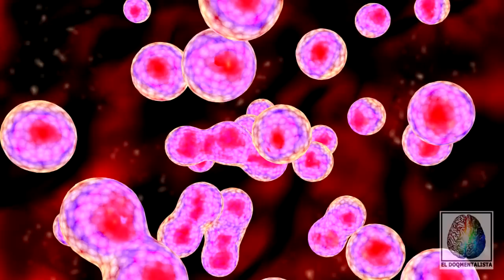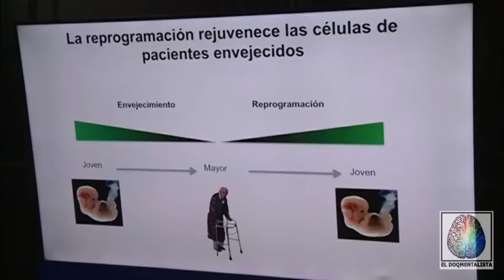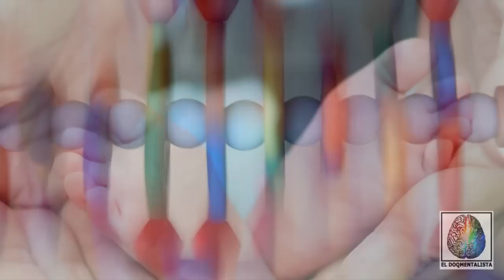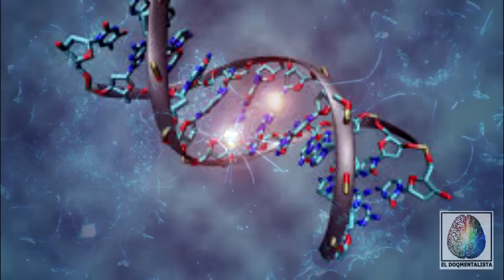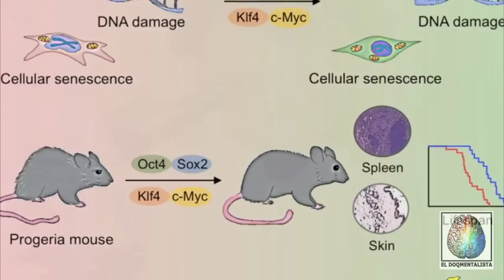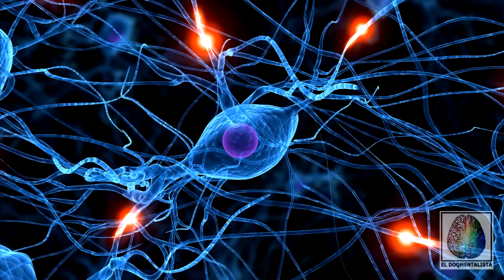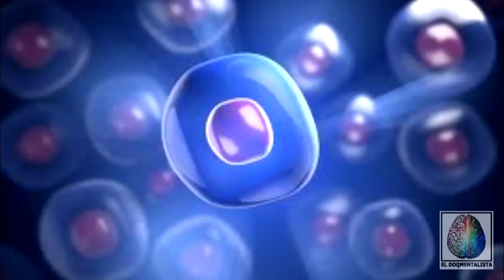Científicos Logran REVERTIR el envejecimiento. En 20 años VIVIREMOS eternamente